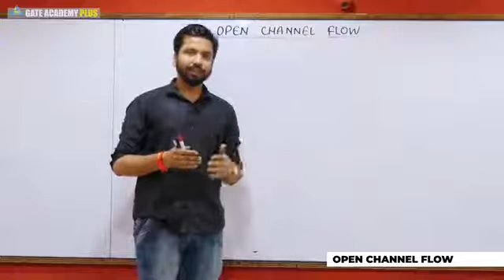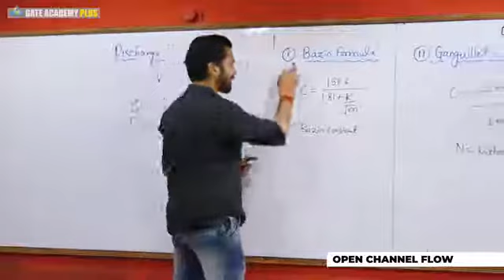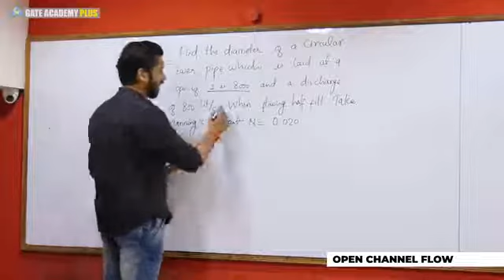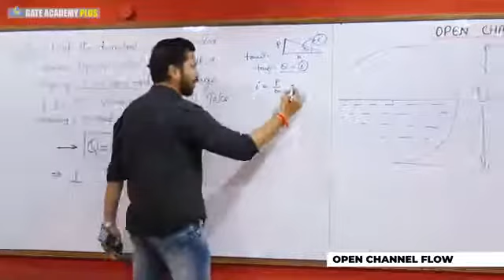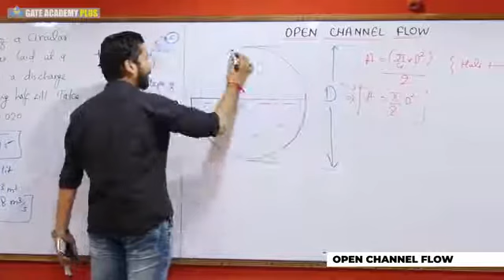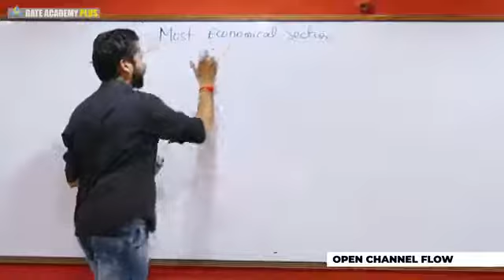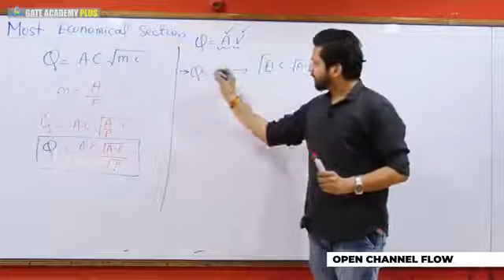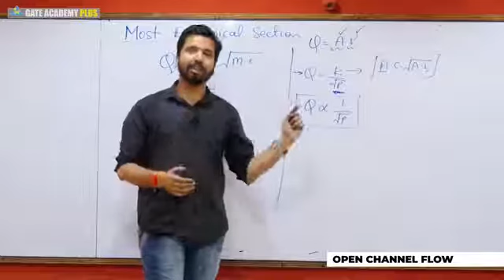Fluid Mechanics Open Channel Flow Lecture 2360P 1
Hey Guys,
This is sun,hope you guys this video is really enjoy full for you.